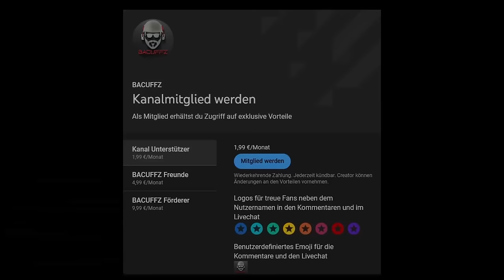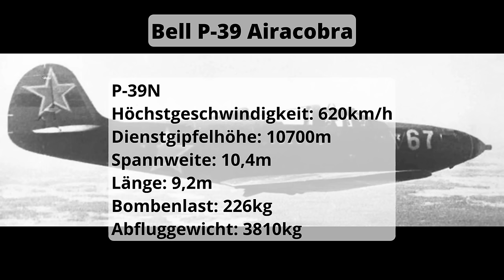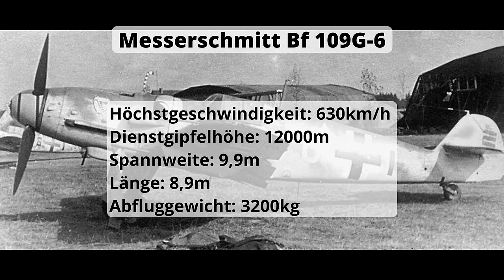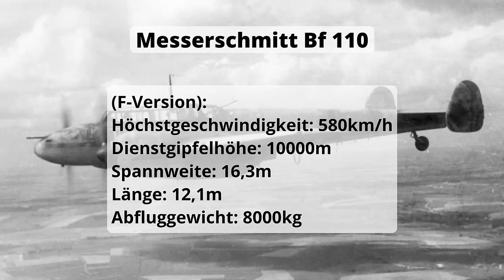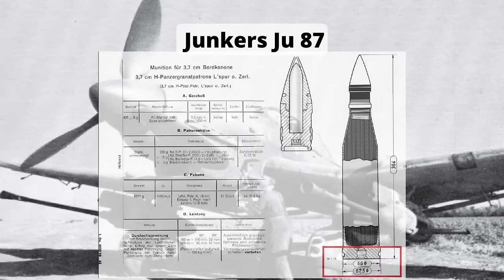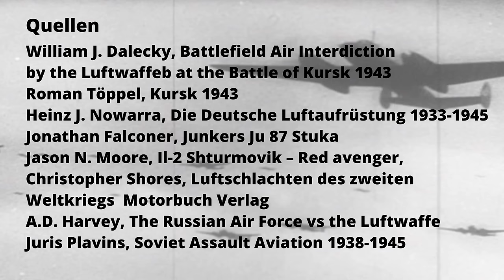Kampf um Kursk aus der Luft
In diesem Video geht es um die Frage ob die Schlacht um den Kursker Bogen in der Luft hätte entscheiden werden können. War die Luftwaffe mit allen möglichen Flugzeugen und wurde  wurde gnadenlos an den Feind gebracht oder lag die Hauptlast der Kämpfe auf den Schultern der Panzertruppe?

▶️Links zu...